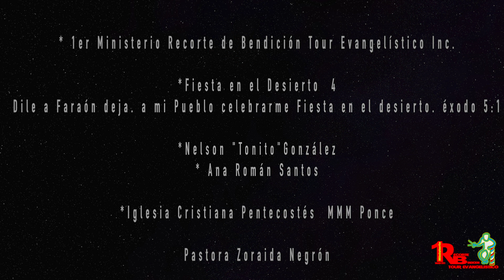Fiesta en desierto 4 placita domingo Cruz Ponce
Actividad para los  deamvulantes en Ponce
Haciendo el trabajo  que Dios nos a enviado  ayudar a nuestro Projimo.